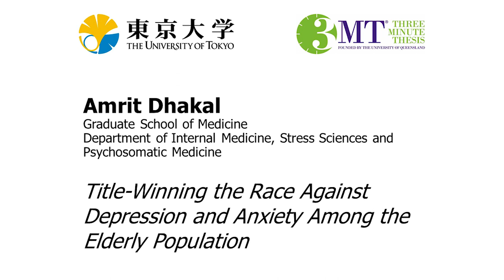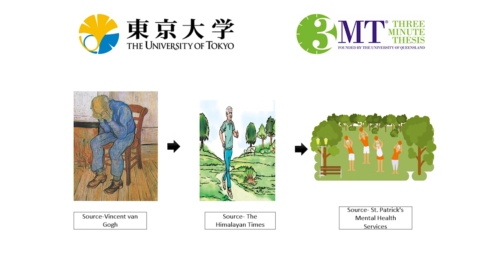Three Minute Thesis (3MT) 2020 - Amrit Dhakal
Amrit Dhakal - "Winning the Race Against Depression and Anxiety Among the Elderly Population"

The University of Tokyo held its second Three Minute Thesis competition on Saturday, May 23, 2020 as a fully virtual event.  Nineteen Ph.D. students introduced their research in just three minutes using a single, static slide. The students independently recorded their presentations at home. Prizes included a Third Place Award, a Runner-Up Award, and a Grand Prize Winner (who will represent UTokyo at the 2020 Asia-Pacific 3MT).

3MT® is a registered trademark of The University of Queensland.